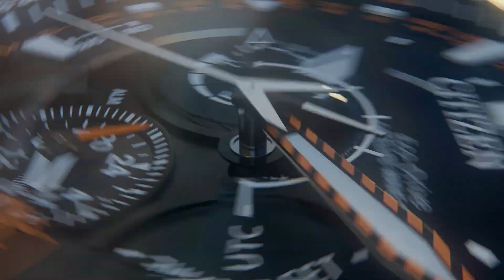Zegarek PROMASTER SKY 30th ANNIVERSARY MODEL SATELLITE WAVE GPS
Citizen CC7015-55E Promaster SKY Satellite Wave GPS Limited Edition został zaprojektowany do profesjonalnego użytku z ukłonem w stronę kultowej linii Promaster SKY z 1989 roku. Limitacja 1989 sztuk na świat, z czego tylko 1 sztuka trafi na polski rynek, do sklepu Doliński Watch Service. Jest to nie tylko zegarek wykonany w najnowszej technologii, ale jest to swojego rodzaju biały kruk.